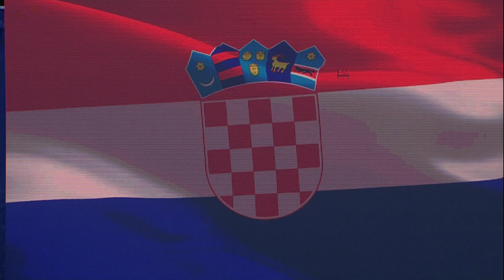Sardinia Cup: Italia-Croazia 12-11, gol parade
Sassari 9 agosto 2022. Seconda giornata Sardinia Cup: Italia-Croazia 12-11. Le azioni salienti e tutti i gol della sfida vinta dal Settebello, incontro trasmesso da RaiSport